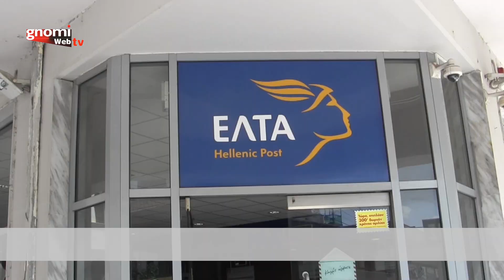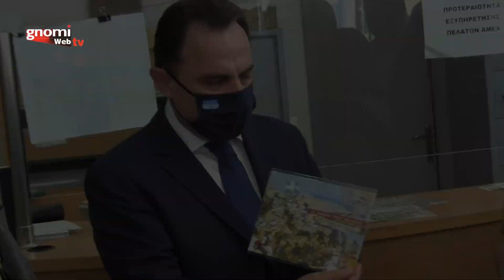Με θέμα τη Μάχη του Κιλκίς κυκλοφόρησαν από τα ΕΛΤΑ 2 νέα γραμματόσημα